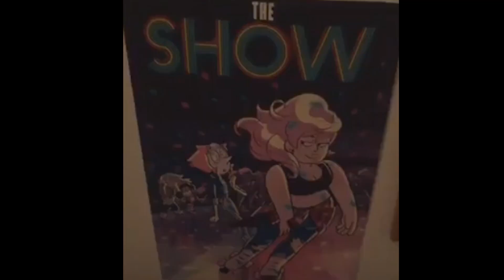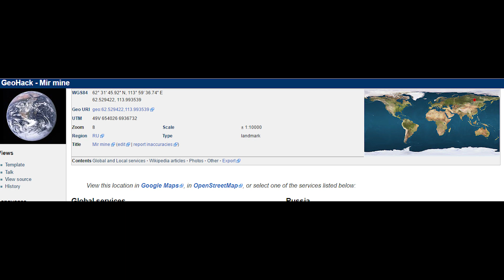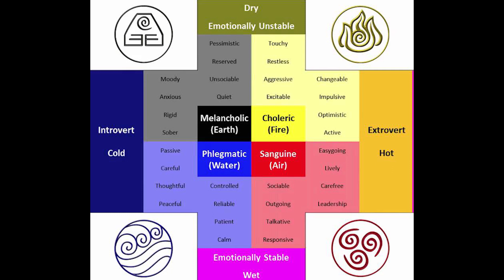STEVEN UNIVERSE: Últimas curiosidades y teorías.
APARTADO DE CORREOS: GERMAN GARCIA JIMENEZ 726 C.P.18080 GRANADA ESPAÑA